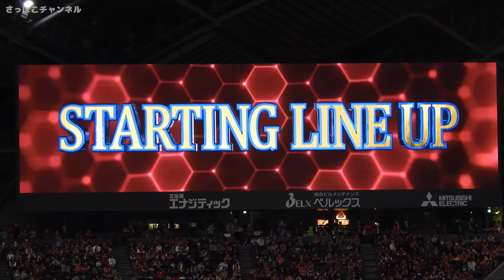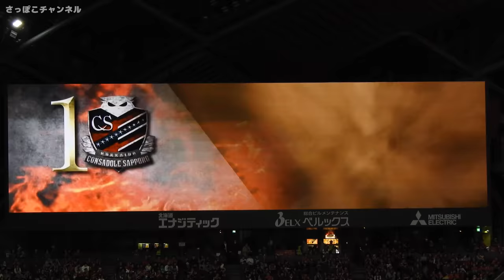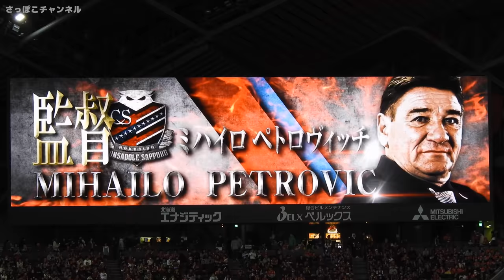【4K】ชนาธิป สรงกระสินธ์ วีดีโอ Chanathip video(チャナティップ動画まとめ) 2019年3月17日北海道コンサドーレ札幌vs鹿島アントラーズ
su su chana!^^
The next game will win!